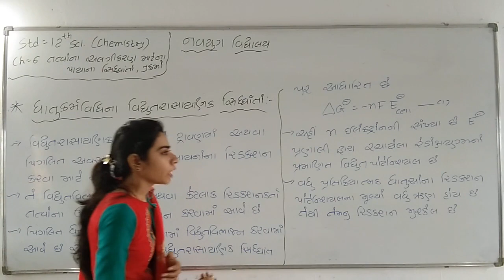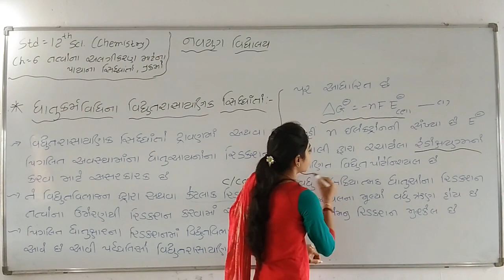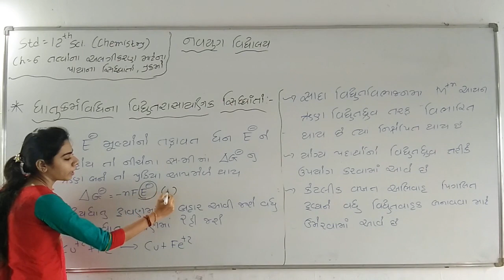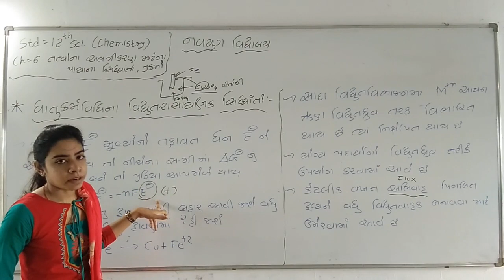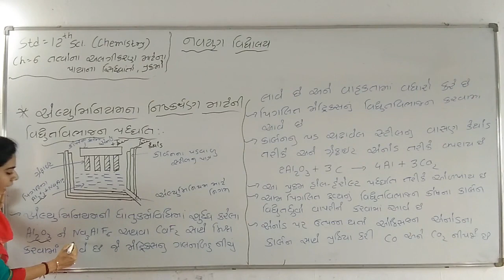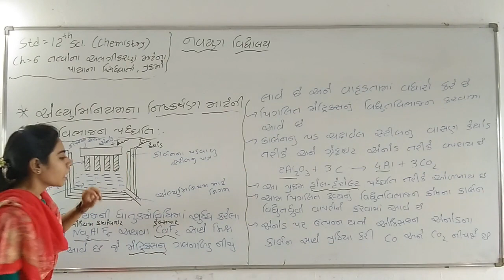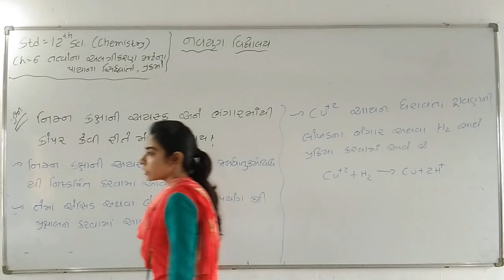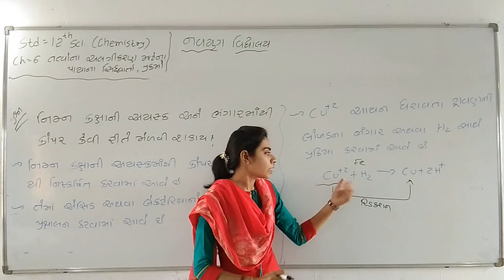ધોરણ- 12 (વિ.પ્ર) વિષય - રસાયણ વિજ્ઞાન પ્રકરણ - 6